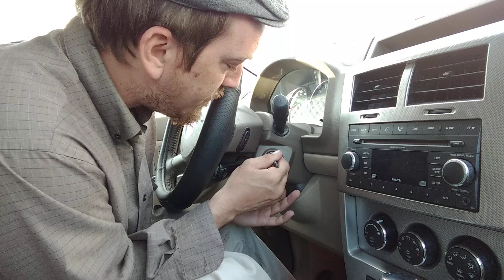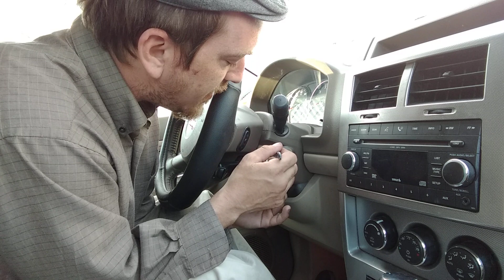First time picking an ignition lock